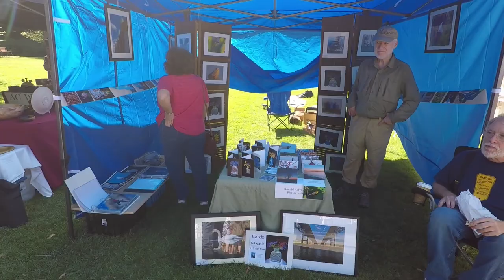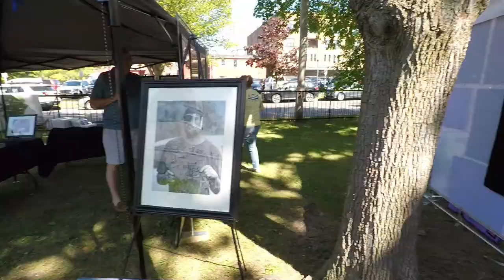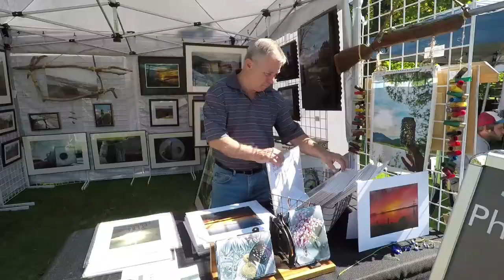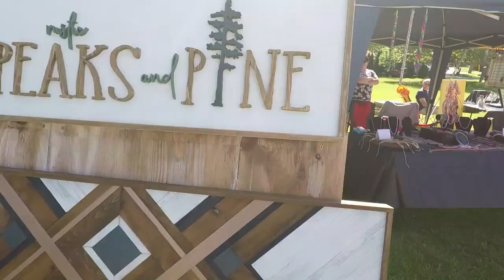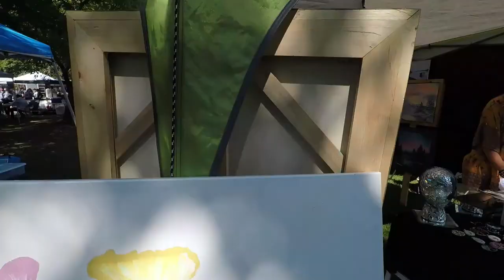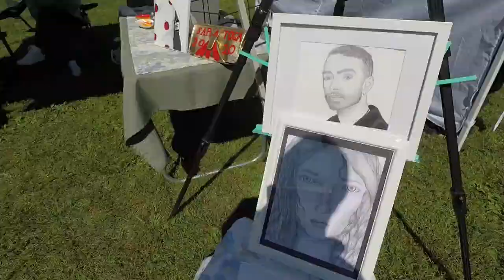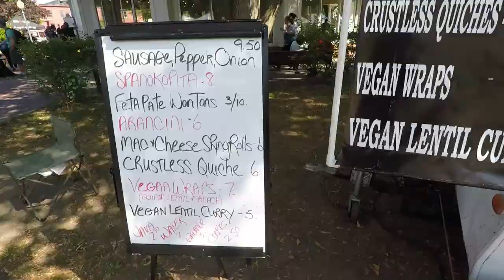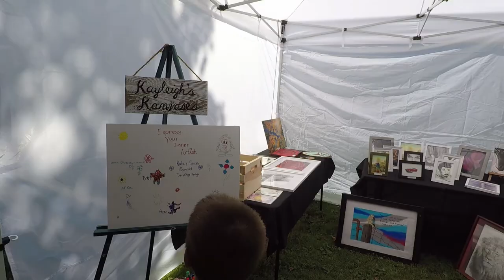Art in the Park, Saratoga Springs 2019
My walk-thru, looked really good, great turn out, lots of vendors.
Beautiful day!

Congress Park
NY
2019

"Curated and presented by Saratoga Arts"

Bob
Robert J Wheaton Jr